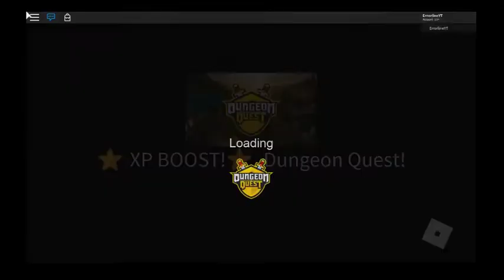¯\_(ツ)_/¯ My Sunday ¯\_(ツ)_/¯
¯\_(ツ)_/¯¯\_(ツ)_/¯¯\_(ツ)_/¯¯\_(ツ)_/¯¯\_(ツ)_/¯¯\_(ツ)_/¯¯\_(ツ)_/¯¯\_(ツ)_/¯¯\_(ツ)_/¯¯\_(ツ)_/¯¯\_(ツ)_/¯¯\_(ツ)_/¯¯\_(ツ)_/¯¯\_(ツ)_/¯¯\_(ツ)_/¯¯\_(ツ)_/¯¯\_(ツ)_/¯¯\_(ツ)_/¯¯\_(ツ)_/¯¯\_(ツ)_/¯¯\_(ツ)_/¯¯\_(ツ)_/¯¯\_(ツ)_/¯